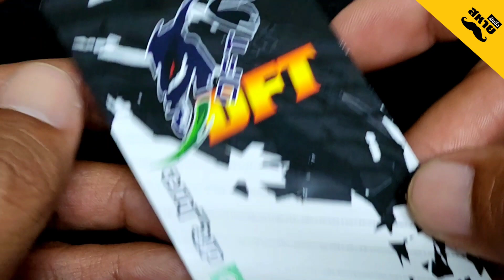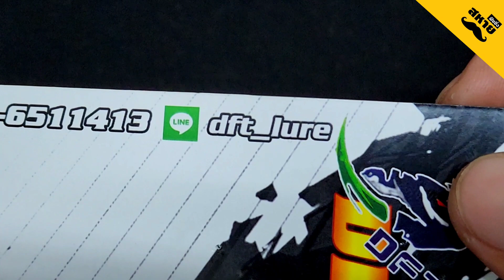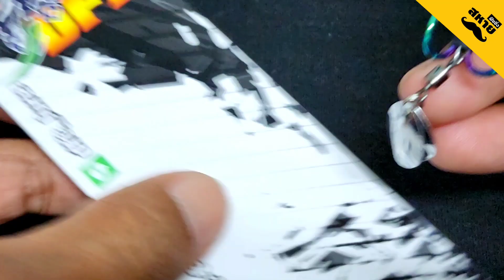MASKED RIDER V1 "DFT" | รื้อให้รู้